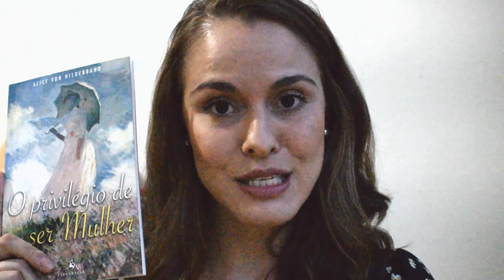O Privilégio de Ser Mulher l Capítulos 7, 8 e 9 l Marcela Brito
Para comprar o livro "O Privilégio de Ser Mulher" acesse o